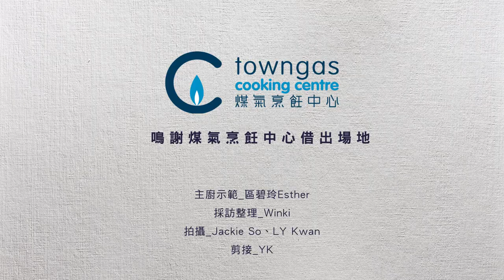自煮食譜│一期一會 釀完梅酒零浪費！酒釀南高梅果醬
相信很多人都試過自釀日本南高梅酒，不過釀完酒的梅原來可以零浪費 ！今日Esther就教大家點樣自製南高梅果醬，大概15至20分鐘可完成，只要注意落材料先後次序及分量，還有貯藏小貼士，就可以放雪櫃備用，隨時用來搽多士麵包都好好味！

bmgproductionmusic